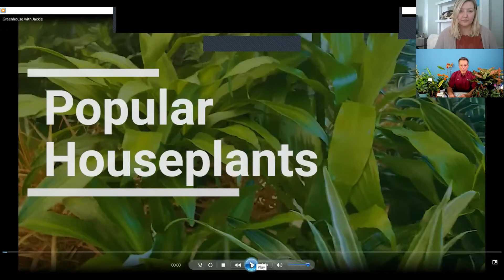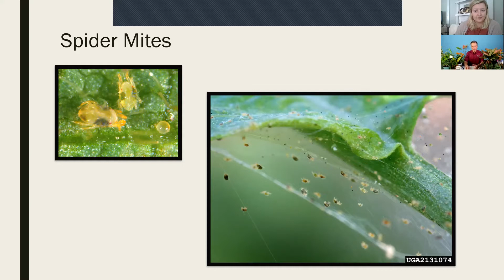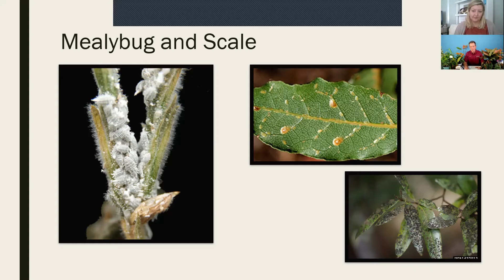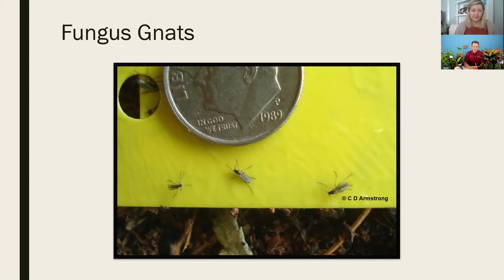Virtual Plant Clinic: Houseplants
In this plant clinic, David discusses transitioning houseplants from fall to winter, including the steps for bringing them indoors, pest control, and common issues to look out for.